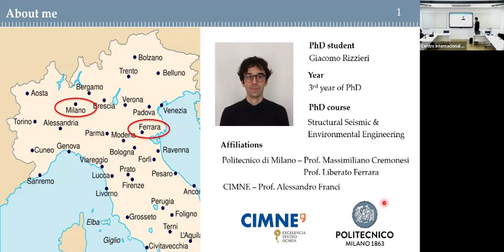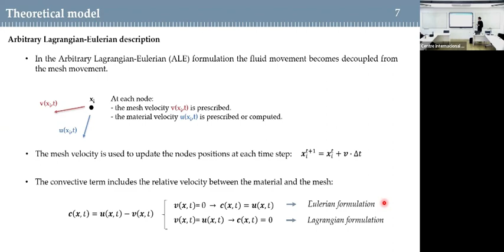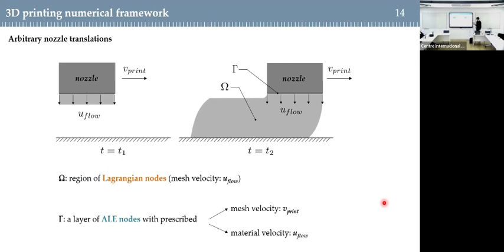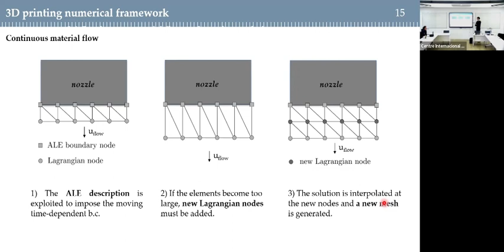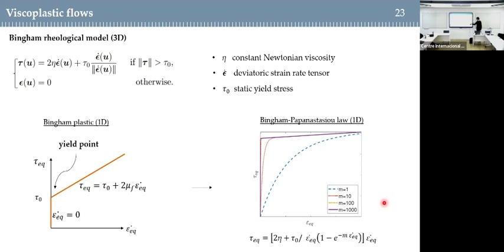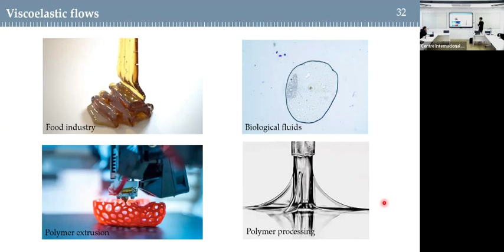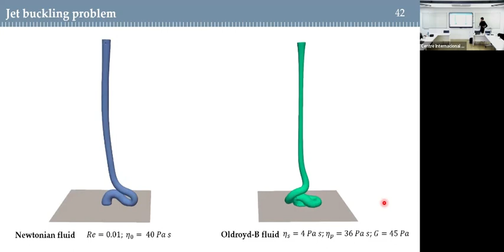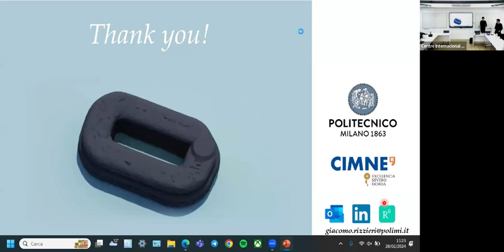Severo Ochoa Coffee Talk by Giacomo Rizzieri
CIMNE's Severo Ochoa Coffee Talk - "Advances in the numerical simulation of complex fluids for 3D printing applications", by Giacomo Rizzieri

📖 ABSTRACT
Additive manufacturing techniques, among which 3D Concrete Printing (3DCP) and polymer extrusion are revolutionizing the production process, offering unprecedented design freedom and efficiency. To control these technologies and fully exploit their potential it is necessary to develop efficient and reliable numerical tools.

In this talk, a general framework to simulate the extrusion and layer deposition processes of non-Newtonian fluids with the Particle Finite Element Method (PFEM) is presented. The PFEM is a mesh-based Lagrangian approach, which results to be particularly appealing for the simulation of complex fluids and free-surface flows. A PFEM 3D printing framework has been implemented in an in-house code, addressing several challenges such as the imposition of time-dependent moving boundary conditions and inter-layer contact. Moreover, an adaptive de-refinement technique is used to decrease the computational cost while preserving accuracy.

Concerning the material behaviour two rheological models are considered: a viscoplastic Bingham law and a viscoelastic Oldroyd-B law. The former model has been successfully employed for the simulation of the extrusion of cementitious materials, and it is validated by comparing the simulation results with proper experimental data. The latter is instead more representative of polymers, and it is tested on standard viscoelastic free-surface benchmarks, such as the impacting drop and the jet buckling problems.